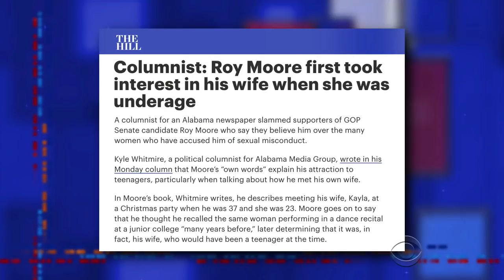Trump On Roy Moore: 'You Have To Listen To Him'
The President defended an accused sexual harasser that wasn't himself, for a change.